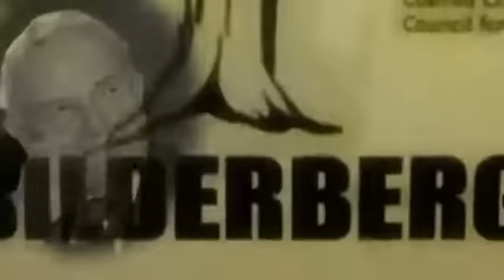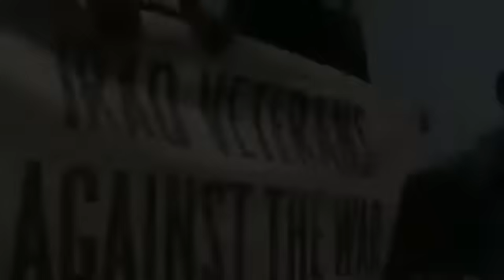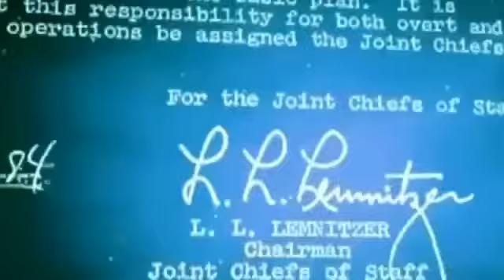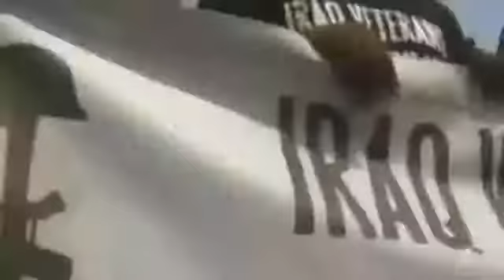The New American Revolution You Are Not Alone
Video posted under provision of Copyright Disclaimer Under Section 107 of the Copyright Act 1976, allowance is made for "fair use" for purposes such as criticism, comment, news reporting, teaching, scholarship, and research.